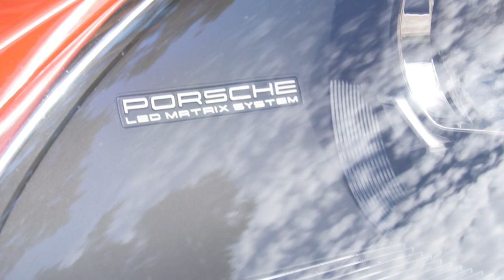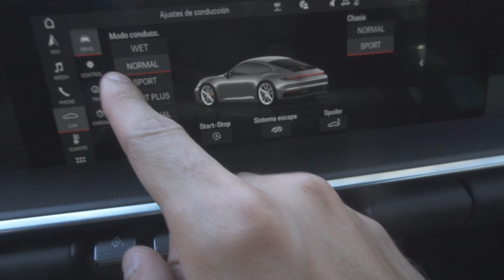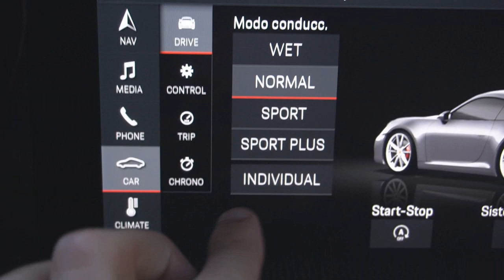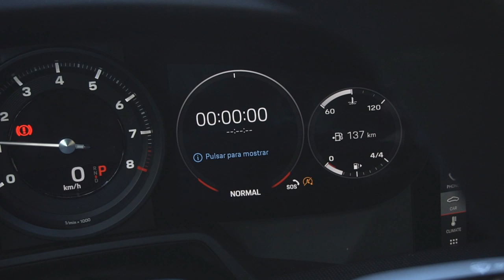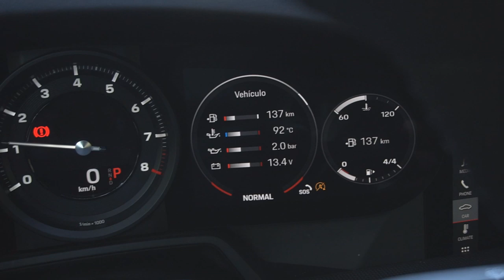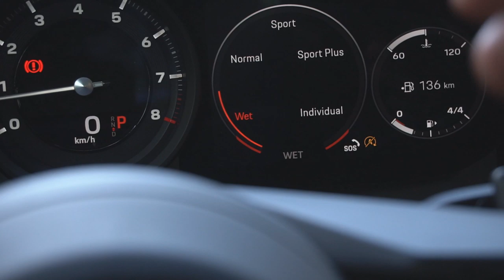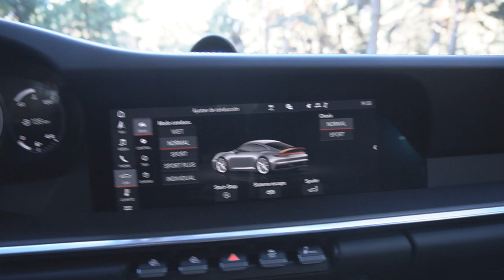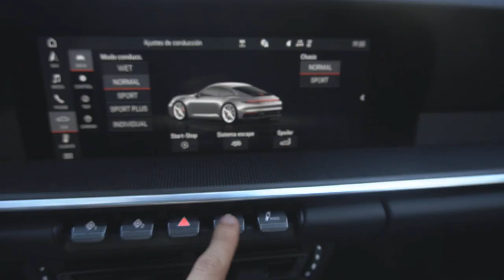¿Es el nuevo Porche 911 uno de los mejores deportivos del mundo?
➩ DESCRIPCIÓN --
Es hora de presentaros uno de los mejores coches deportivos del mundo, se trata del nuevo Porsche Carrera 911 4S de 2019. Un coche absolutamente espectacular, un bólido que levantará tu espíritu y girará los cuellos. No te lo pierdas!